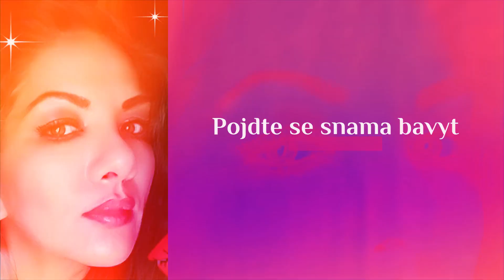Skvela Muzika Romska i zahranicni Chat a Pokec 1